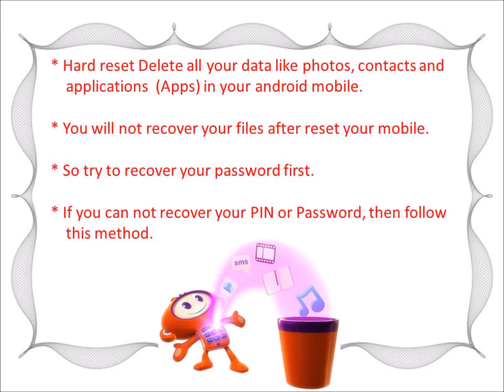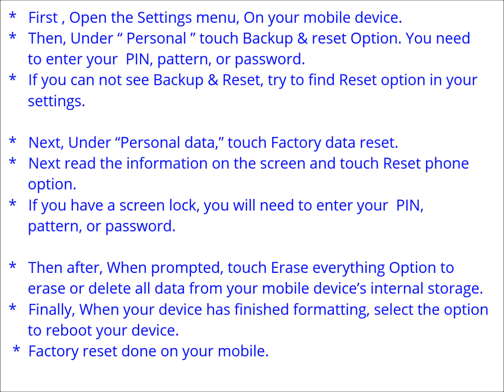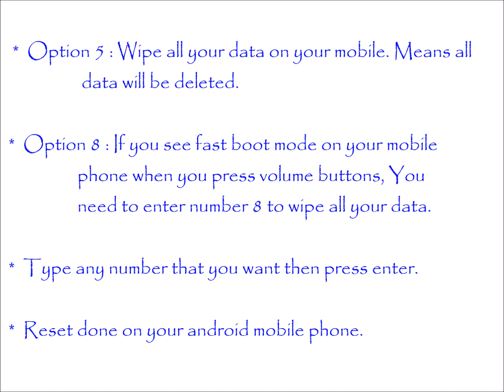Acer Liquid Z205 Hard reset, Factory Reset & Password Recovery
Acer Liquid Z205 Hard Reset. You can easily unlock your android mobile phone for free. You do not need any software knowledge. Here we are also provide password recovery with android tools & drivers and With your Google account etc. Please note that Hard reset delete all your data from your mobile. You will not recover your data like apps, contacts and Files etc.

Acer Liquid Z205 Hard Reset :

   reboot menu.

Acer Liquid Z205 factory Reset :

   your settings.
   option.
   storage.

Acer Liquid Z205 hard reset code. Acer Liquid Z205  hang on logo solution. Acer Liquid Z205  flash file. Acer Liquid Z205  privacy protection password. Acer Liquid Z205  hard reset key. Acer Liquid Z205  password reset. Acer Liquid Z205  factory reset. How to hard reset Acer Liquid Z205 .